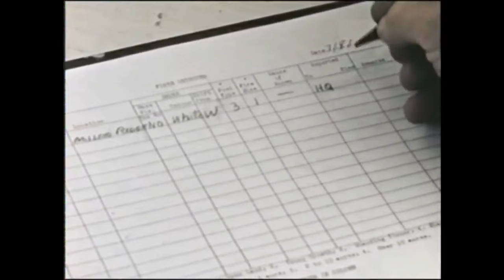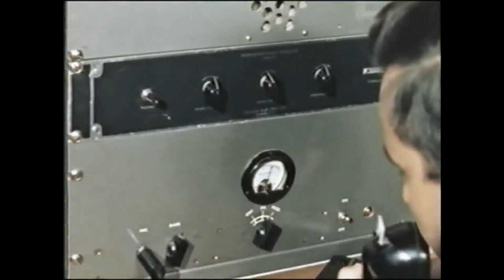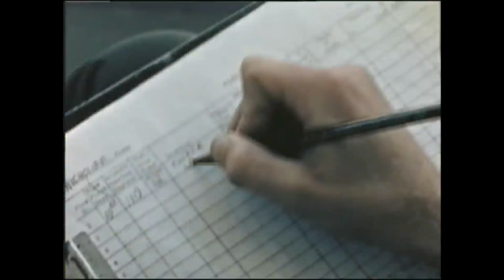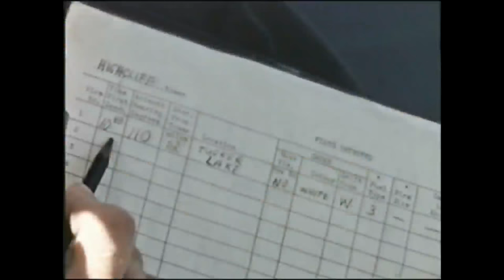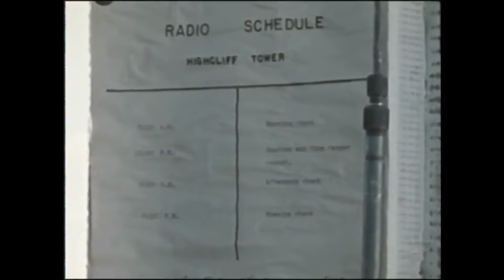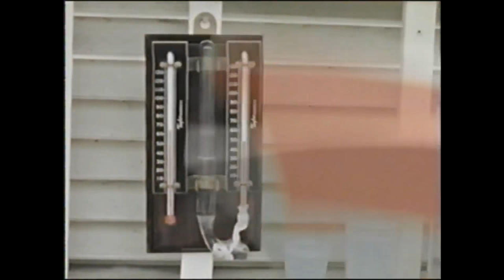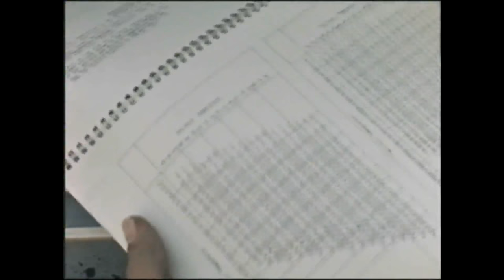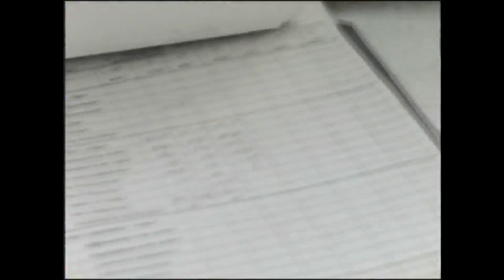Ontario Fire Tower Lookout film 1950s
What did a fire tower watchman in Canada do? watch and learn